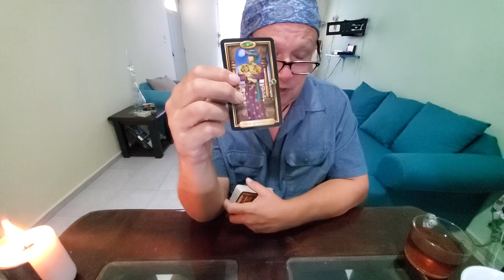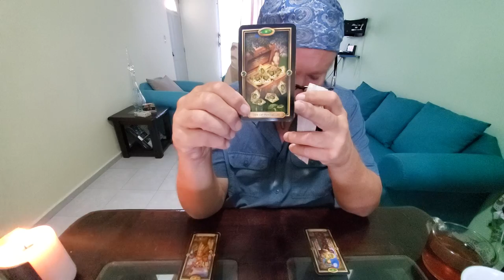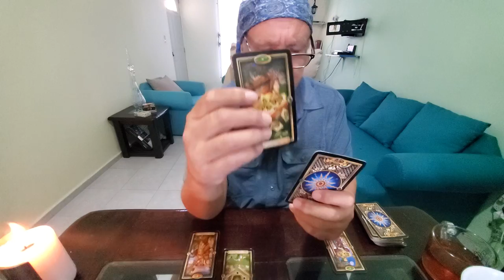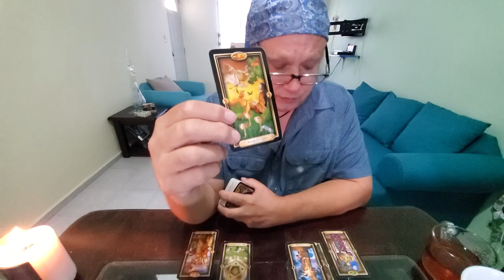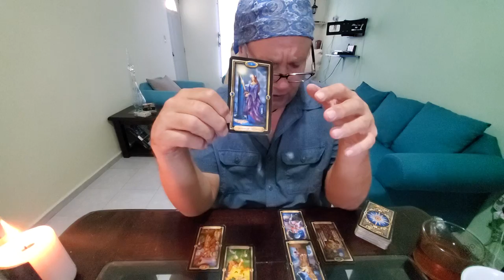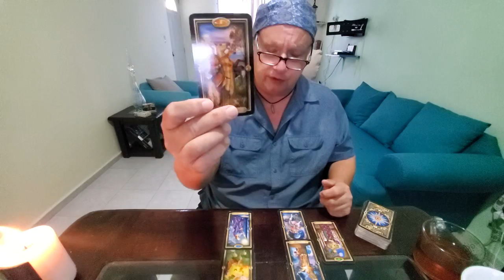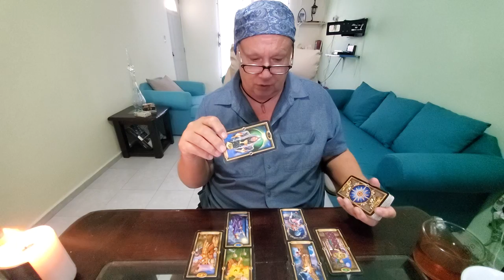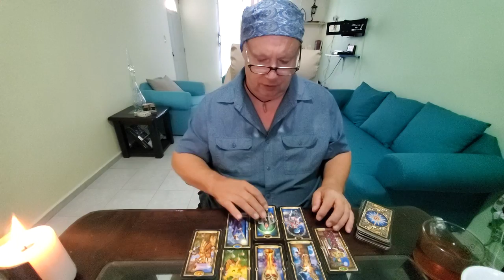Capricorn Mercury Retro Special Forensic Tarot Read ❤ The One You Just Can't Get Off Your Mind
Tarot Capricorn Mercury Retrograde Forensic Read looking into that one you just can't get off your mind maybe your first, maybe the one who got away for Capricorn Sun, Moon, Rising & Venus signs.